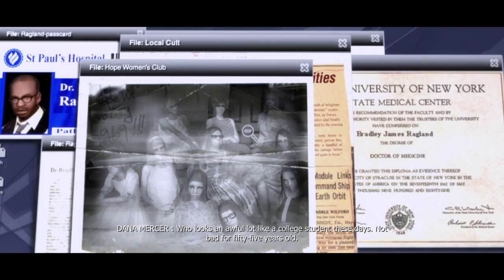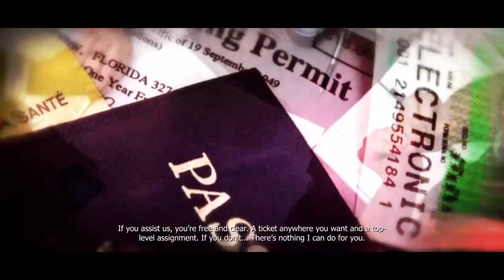PROTOTYPE GAMEPLAY PS3/PS4 - PARTE 7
PROTOTYPE GAMEPLAY PS3/PS4
Você é o Prototype, Alex Mercer, um homem sem memória, armado com habilidades incríveis de transmorfo. Entre na caçada pela conspiração que o criou e faça com que os responsáveis paguem.

Combate transmorfo rápido e mortal: mude seu corpo de acordo com o momento. Garras para lâminas, martelos para chicotes. Tenha a arma certa para cada situação.

Locomoção e agilidade exageradas: salte com perfeição pelos prédios, corra pelas paredes, pule em carros e tudo mais que estiver no caminho. O parkour adaptável permite que você se mova livremente pelos ambientes de mundo aberto da cidade de Nova York.

Habilidades únicas de disfarce: consuma qualquer um, a qualquer hora. Pegue suas aparências e assuma suas memórias e habilidades especiais.

História profunda de conspiração: acorde sem memória do passado... só com poderes misteriosos e uma ligação com uma cidade em Idaho. Investigue os mistérios da sua origem, a natureza do seu poder e o seu papel em uma conspiração formada há mais de 40 anos.